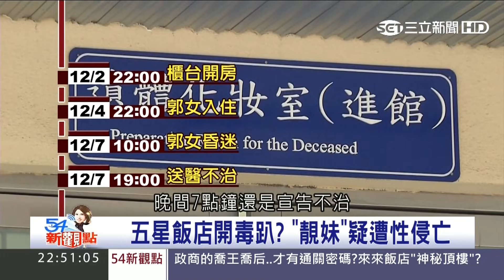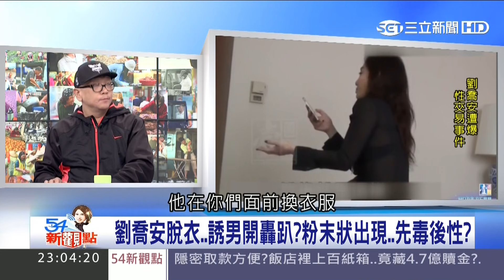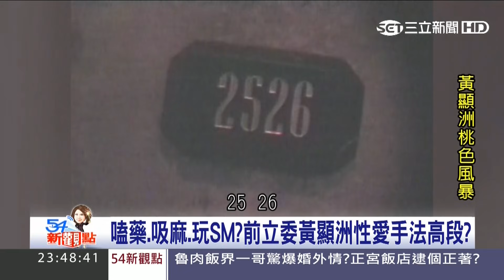妙齡女離奇死亡..他殺?吸毒致死?5星級飯店關卡多抓毒難?【54新觀點】20161208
●W飯店妙齡女離奇死亡..他殺?吸毒致死?真相?
●5星級飯店關卡多抓毒難?監聽發現"神秘術語"?
●W飯店家族"金雞母"?兩大陸資都想占為己有?
●打"5星飯店"名號招搖撞騙?揭詐騙犯"犯罪偽裝術"?
更多精采內容，敬請鎖定三立新聞台【54新觀點】我是新觀點，阿娟與你一起探討！